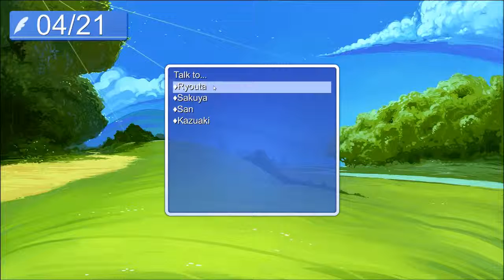Hatoful Boyfriend 02 - Did you think we'd only do one episode?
Nope, we're doing a series...well, for a short while at least.